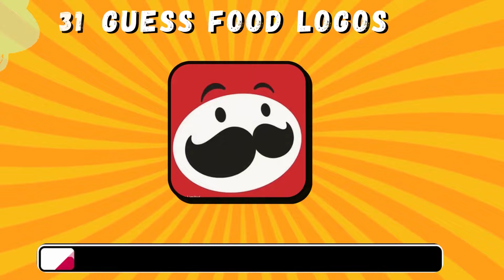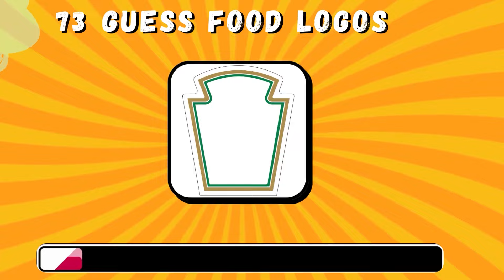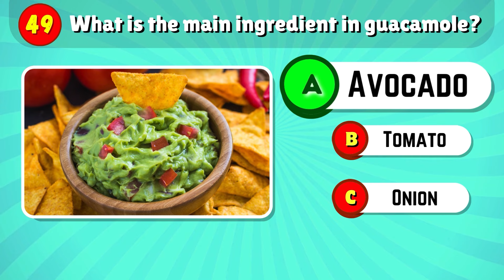Guess the FOOD LOGOS in 5 seconds | Food & Drinks Logo Challenge | Ultimate Logo Quiz 2024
Hello Rizzlers!
Let's Play to improve our logic and get some Brain training
We would to love to learn and grow with all of you.
Challenge yourself, your family and friends, ENJOY!

1 Tacobell
2 Dominos
3 Pizzahut
4 KFC
5 Mc Donald's
6 Subway
7 Dairy milk
8 Snickers
9 Toblerone
10 Lindt
11 Ferrero Rocher
12 Krispy kreme
13 Dunkin Donuts
14 Pepsi
15 Monster
16 Fanta
17 Coca cola
18 mountain Dew
19 RedBull
20 Costa Coffee
21 Magnum
22 Chupa Chups
23 Quaker
24 Starbucks
25 Lipton
26 Gatorade
27 Knorr
28 Baskin Robins
29 Sprite
30 Cheetos
31 Pringles
32 Wendy's
33 nutella
34 Burger King
35 Heagen Daz
36 Skittles
37 Oreo
38 Doritos
39 Lays
40 kit kat
41 M&M
42 dairy queen
43 shake shack
44 cinnabon
45 popeyes
46 reese's
47 Panda Express
48 Chillis
49 Takis
50 betty Crocker
51 the laughing Cow
52 mountain Dew
53 Haribo
54 red lobster
55 Milo
56 nespresso
57 uncle ben
58 danone
59 schweppes
60 dr pepper
61 Arby's
62 Jamba Juice
63 maltsers
64 mars
65 ben & Jerry
66 mc cains
67 Jack in the Box
68 walmart
69 Heineken
70 budweiser
71 Sbarro
72 Maggi
73 Heinz
74 evian
75 Hershey
76 Unilever
77 Chipotle
78 Nandos
79 Nestle
80 Papa Jones
81 Delmonte
82 Ritz
83 Chick-fil-a
84 Hilton
85 Poptarts
86 Milka
87 Kellogs
88 Kwality walls